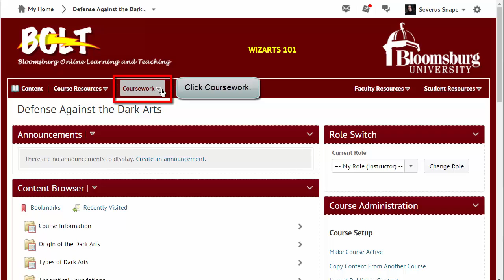Access Assignments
How to access Assignments in your BOLT course.